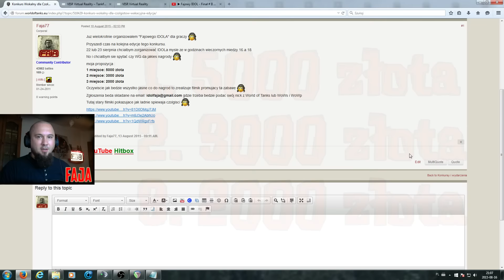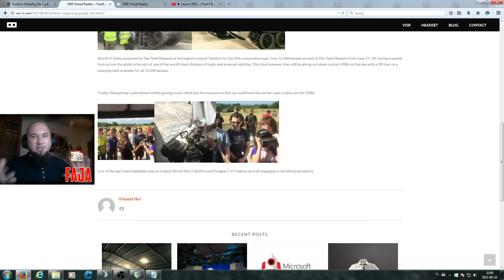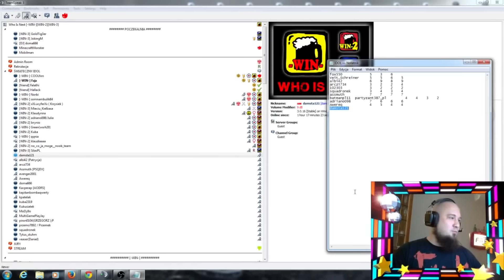Fajowy IDOL już 22 sierpnia :) Zapraszam do zabawy !!!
22 sierpnia o godz. 18:00 Fajowy IDOL ;)